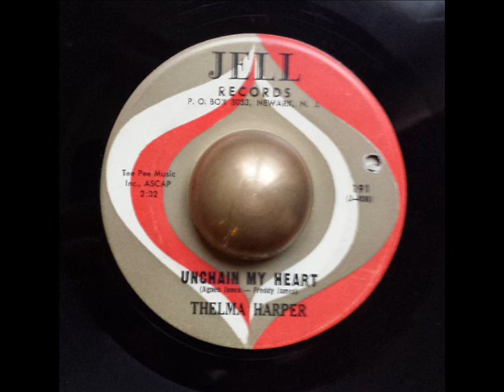Thelma Harper Unchain my heart JELL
Excellent female cover of Ray Charles's classic!!!